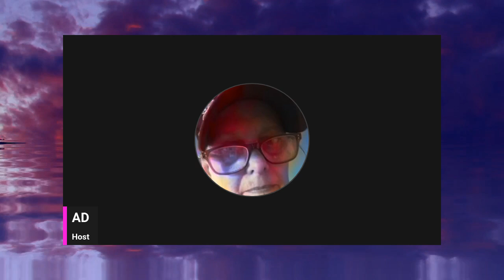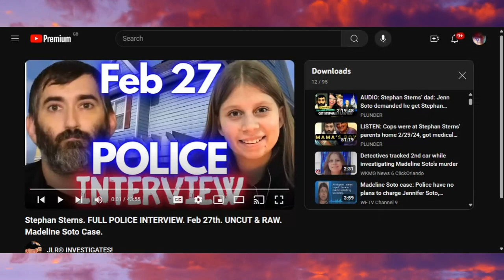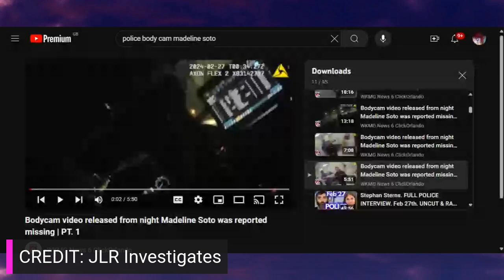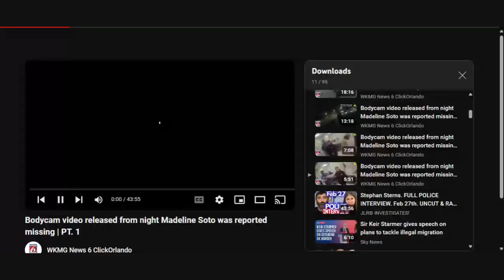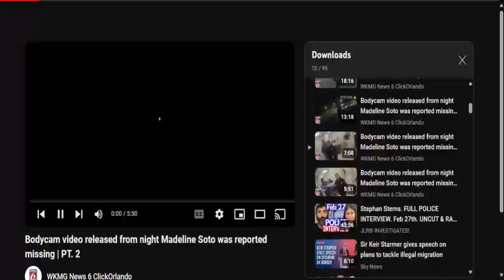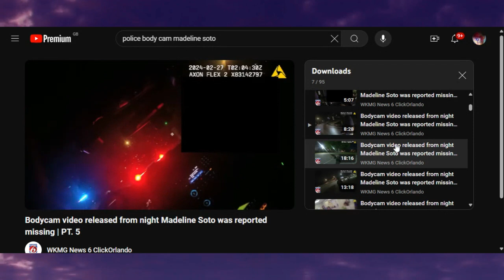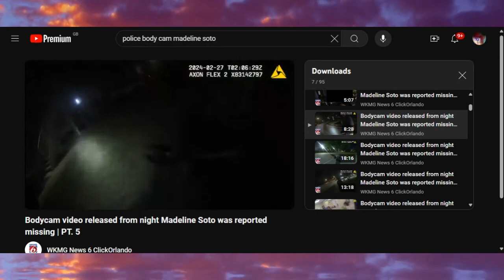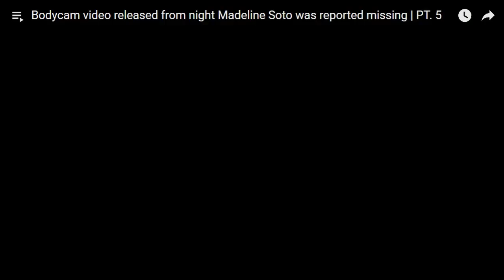STEPHEN STERNS POLICE INTERVIEW * AUDIO ONLY * POLICE BODY CAM FOOTAGE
Hello and welcome to my channel Crime and Justice where we look at all missing cases of children and adults across the UK, Europe and USA and follow them through the court trial and sentencing.

Today we take another look at the interview Stphen Sterns did with the police and the police body cam of the night Madeline went missing.